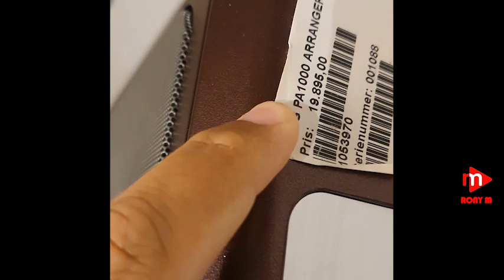طريقة نصب التجار على الناس وخاصة الموسيقيين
rony awad mouawad
rony
awad
mouawad
روني عوض
روني عوض معوض
انا الراجل وانتي الست
انا الراجل وانت الست
عزف اورج
كرونوس
kronos brogram
korg set
vega set
برامج كرونوس
اصوات كرونوس
سيت كرونوس
تعديل كرونوس
سيت كورج
برامج كورج
اصوات كورج
اغاني مهرجان
عزف دبكة
عزف اورج
بيانو
عزف بيانو
عزف شعبي
عزف زمر
سامبلر
شرح كورج
شرح فيغا